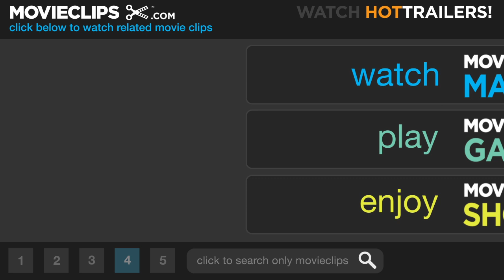Match Point (4/8) Movie CLIP - Something Very Special (2005) HD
CLIP DESCRIPTION:
Chris (Jonathan Rhys Meyers) and Nola (Scarlett Johansson) discuss their current relationships over drinks.

FILM DESCRIPTION:
A clandestine love affair sends one man's charmed life into a tailspin in this dark, disturbing drama written and directed by Woody Allen, his first film set and shot in Great Britain and one his few films sans any humor. Chris Wilton (Jonathan Rhys-Meyers) is an Irish tennis player with an impoverished background. Just accomplished enough to make his way onto the professional circuit, but not skilled enough to be a consistent winner, he now works as an instructor at a London tennis club. The wealthy Tom Hewett (Matthew Goode), who is as impressed by Chris's charm and good looks as he is by his game, takes a tennis lesson from the young man. Chris's intelligence and wit also make a strong impression on Tom's pretty sister, Chloe (Emily Mortimer), who soon falls for him. It isn't long before Chris and Chloe are engaged to be married, a match that pleases both Tom and his father, Alec (Brian Cox), a successful businessman who believes Chris has a bright future in his firm. However, Chris also feels an overwhelming attraction to Nola Rice (Scarlett Johansson), a sexy blonde from the United States who is dating Tom. Though Nola initially puts up some resistance, Chris gently nudges her in the direction of an affair. Passion soon ignites between the two, and they have a one-time sexual encounter, even as Chris and Chloe plan their wedding. Nola resists, however, when Chris makes additional attempts to wheedle her into bed. Nola drops out of Chris's life shortly before his wedding, but a chance meeting a few months later resurrects the relationship as Chris and Chloe try to start a family. Match Point received its world premiere in an enthusiastically received presentation at the 2005 Cannes Film Festival.

CREDITS:
TM & © Dreamworks (2005)
Cast: Jonathan Rhys Meyers, Scarlett Johansson
Director: Woody Allen
Producers: Letty Aronson, Nicky Kentish Barnes, Lucy Darwin, Charles H. Joffe, Helen Robin, Jack Rollins, Stephen Tenenbaum, Gareth Wiley
Screenwriter: Woody Allen